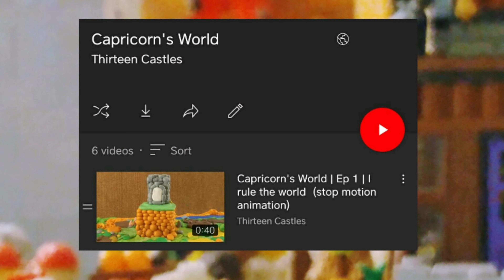Capricorn's World Ep 7 "Yellow Seed" | stop motion animation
A fancy, comedy stop motion video about...
One of the humans find a seed in the purple monster.

By: John